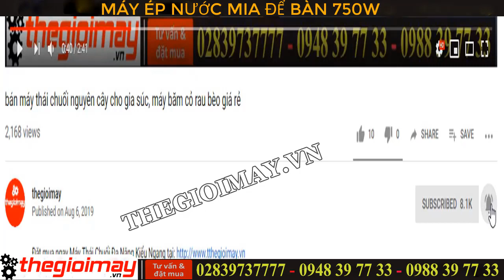Máy ép nước mía để bàn inox tốt nhất năm 2020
🔹 MÁY ÉP NƯỚC MÍA ĐỂ BÀN 750W:  4,800,000 VNĐ BẢO HÀNH 18 THÁNG
🔹-- ƯU ĐIỂM CỦA  Máy ép nước mía mini để bàn D2:
Gạt bỏ qua các chi tiết như thùng xe, bàn máy, tủ kính,... Máy ép nước mía mini để bàn D1 lúc này đơn giản chỉ để ép mía và vẫn đảm bảo ép kiệt mía 1 lần ép duy nhất, an toàn, dễ vệ sinh.
. Máy ép nước mía mini để bàn D1 được cấu thành toàn bộ từ Inox độ bền cao, sáng bóng, sạch sẽ tạo sự tin tưởng cho thực khách mua nước mía.
🔹-- THÔNG SỐ KỸ THUẬT CỦA  Máy ép nước mía mini để bàn D2:
Đặc điểm Motor mới
Tốc độ quay  8 – 10RPM/ 10-11r.p.m
Năng suất 3 – 4Ly/phút/ 5–8Ly/phút
Trọng lượng 49Kg/ 50Kg
Kích thước 600x 420x 600mm
Chất liệu chính Inox